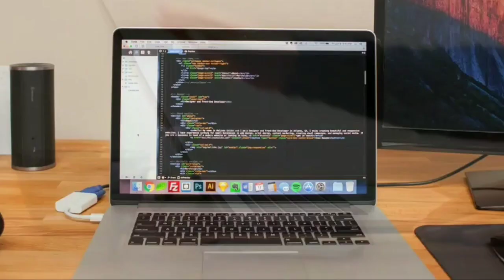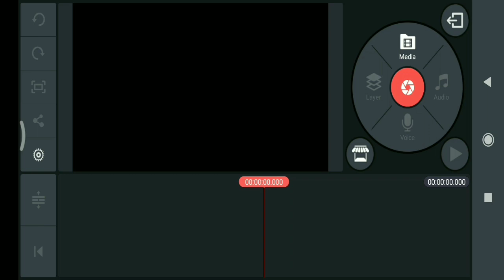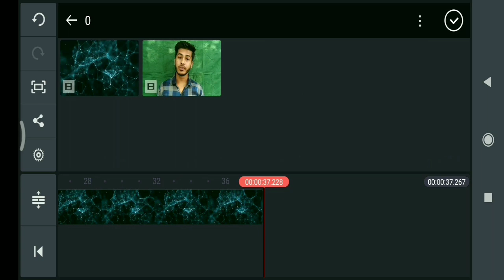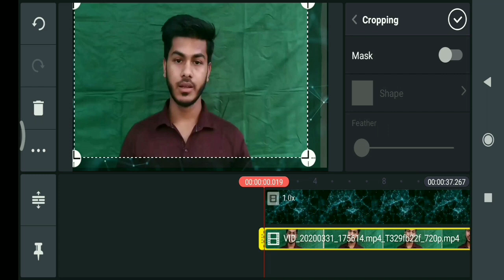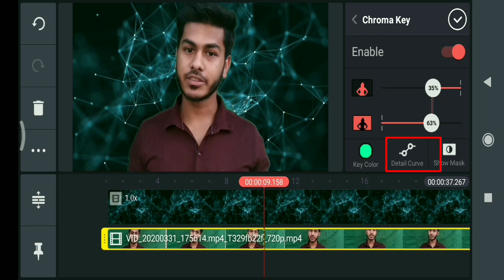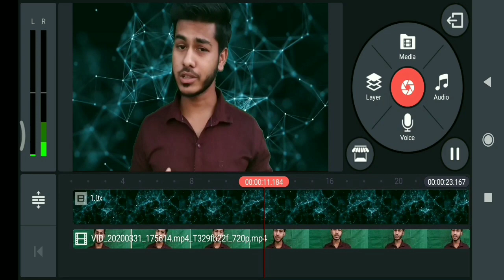মোবাইলে ভিডিও এডিট |পার্ট-০২| How to Change Video Background 🔥। Mobile Video Editing Tutorial Bangla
Kinemaster VideoEdit VideoEdit_withMobile, Video editing

This video I will show mobile video editing basic tutorial bangla 2019. In this tutorial I use most powerful kineMaster app for android and apple device. This app is very good for professional mobile video editing. if you see this full video you can learn How to change background from video. and i shows on part 01 basic mobile video editing. Like,

✓Split & Trim
✓Add picture & video
✓Add Text
✓Add Background Music
✓Add Transition Effect
✓Colour filter

it's my 2nd part of kinemaster video edit like episode 02. if i will pay your attention enough so i will make next parts day by day with awesome tips and tricks. i hope, you guys learn a huge edits to use my teach. And it's my pleasure.

অবশ্যই লাইক করবেন। আপনাদের একেকটা লাইক আমার পরবর্তী ভিডিও বানানোর উৎসাহ।

About KineMaste: 🔥
KineMaster is the only full-featured professional video editor for Android, supporting multiple layers of video, images, and text, as well as precise cutting
and trimming, multi-track audio, precise volume envelope control, color LUT filters,3D transitions, and much more.

For professionals and amateurs alike, KineMaster offers an unprecedented level of control over the mobile editing process, and for artists and educators, handwriting layers allow you to draw directly on the video (also handy for storyboarding!).
Our users include mobile journalists, YouTube creators, short film producers, educators and other professionals from various industries around the world.

Features 🔥
overlays, stickers and more from the KineMaster Asset Store.

Instant preview for all edits Hue, brightness and saturation controls Audio filters, including voice changer Blur, mosaic and other effects Lots of animation styles Speed control for video clips Volume envelope (Precise volume control from

Blur, mosaic and other effects Lots of animation styles Speed control for video clips Volume envelope (Precise volume control from moment to moment within a clip) Transition effects (3D transitions, wipes, fades, and more) A variety of themes, animations and visual and audio effects Share on YouTube, Facebook, Google+, Dropbox
and more

এই ভিডিওতে, Kinemaster ব্যবহার  করে কিভাবে মোবাইল দিয়ে ক্রিয়েটিভ ভিডিও ইডিট করা যায় তার বেসিক অংশ (Background change করা) দেখিয়েছি।
আপনাদের সুবিধার্থে বাকি পর্বগুলো প্রতিদিন আপলোড করে দিবো। কিছু না বোঝলে আমাকে কমেন্ট করে জানাবেন & আপনি ঠিক কি ধরনের ভিডিও ইডিট শিখতে চান তা কমেন্টে আমাকে বলে দিবেন তাহলে পরের ভিডিওগুলো বানাতে আমারও সুবিধা হবে। *লাইক দিতে ভুলবেন।

Background Music and animation credit-